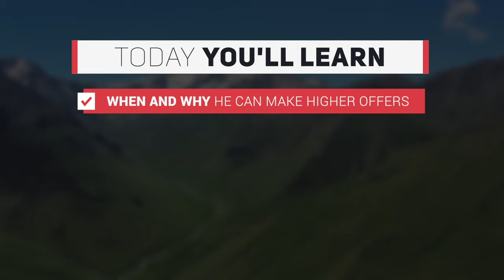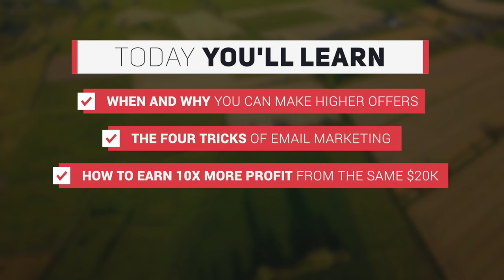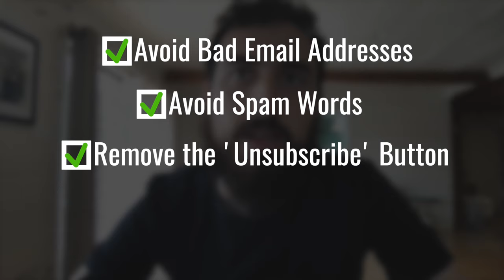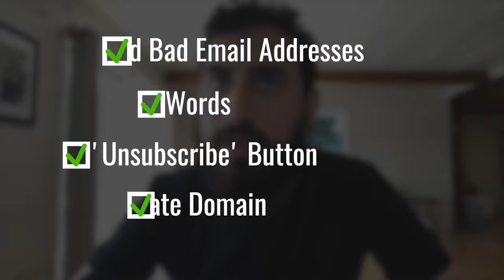Turning Emails Into Cash Flow: Meir Shemtov's Clever Email Marketing Tactics for Land Deals | 170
Ready to take the first steps towards land investing?

Born and raised in Uruguay, Meir Shemtov moved to the US when he was 13. He started his first e-commerce business at 23, became a partner in a creative retail company, and sold it to WeWork at 25. He launched a co-living startup, exited in 2020, and launched Lot of Land, Inc. shortly after that.

Meir has a rapidly growing team; he does a lot of double closings and assignment deals (10-15 contracts a month).

In this conversation, we will find out how Meir's business works, how he has managed to grow such a thriving land business, and a surprising competitive edge he's been able to find with email marketing.

0:00 - Introduction
1:40 - Who is Meir Shemtov?
04:35 - How Meir Started on Land Investing
08:30 - Opportunity for Email Marketing in Land Investing
10:10 - The Four Pillars of His Business Model
12:00 - Property Offers and Cold Calling Challenges
13:10 - Optimizing Processes Before Scaling the Business
13:29 - Email Marketing Strategies
17:41 - Handling Unsubscribes and Deliverability Rates
18:47 - Effectiveness of Email Marketing vs. Other Channels
24:25 - The Value of Direct Mail vs. Text Messaging
26:40 - Importance of Follow-Up
31:05 - Flipping Large Properties vs. Smaller Deals
35:44 - Strategies to Sell Properties
36:32 - Subdividing Properties for Sales
39:15 - How to Succeed at Selling Properties
47:49 - Measuring Market Demand and Supply
51:46 - What Is the Most Effective Selling Platform?
58:43 - The Acquisition Process
1:00:13 - Finding and Managing Your Real Estate Team
1:05:27 - The Challenge of Management
1:11:57 - Giving Back and Finding Meaning and Happiness
1:22:39 - Meir's role as a teacher
1:22:45 - Show notes and conclusion